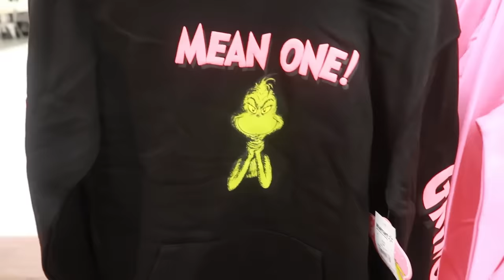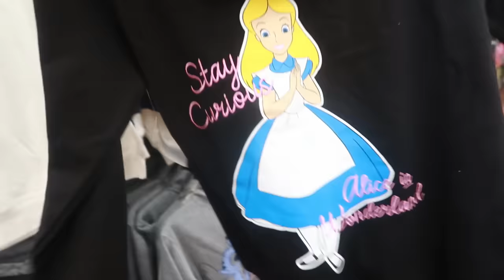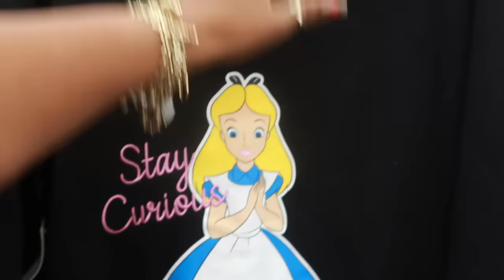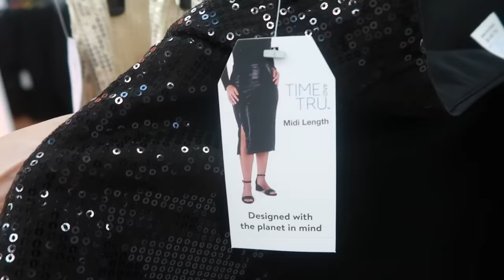WALMART * NEW 2024 WINTER FASHION & MORE